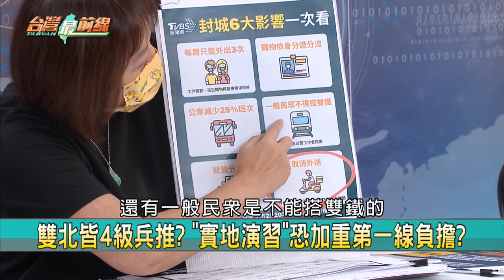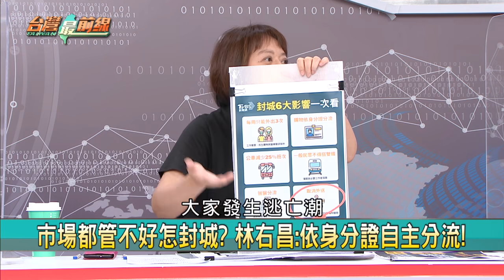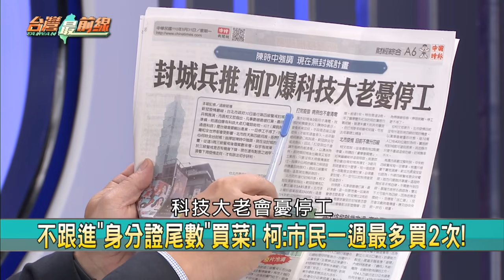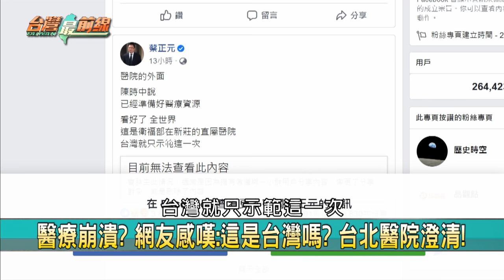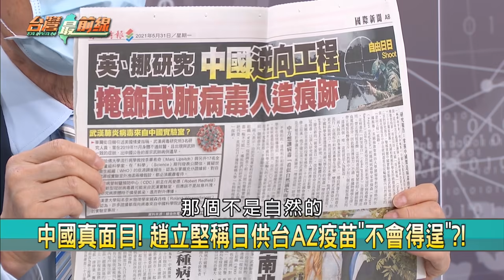企業.縣市自購疫苗有紅色影武？ 真心？老共幹話連篇想以疫謀統？【台灣最前線】2021.05.31(下)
📌 北市趕打疫苗卻致群聚! 議員:柯P丟病歷魄力呢?
📌 "無聊防疫市長 繁瑣防疫細節" 完勝雙北噴口水?
📌 床數淪口水戰? 官員只看報表? 北市掌握不確實?
📌 基隆去市場憑"身分證號"分流! 無法自主將強制!
📌 中國真面目! 趙立堅稱日供台AZ疫苗"不會得逞"?!
📌 各國都在搶疫苗! 為何"這些人"拿得到? 揭來源?
📌 內幕! 都是北京要求? 郭董改託台康代買"復必泰"?
📌 中國:台灣"從大陸獲疫苗"管道是暢通的! 曝心機...

【主持人】
       許仲江

【節目來賓】
陸軍備役少將           于北辰
敏盛綜合醫院院長       劉宜廉
醫師                      林靜儀